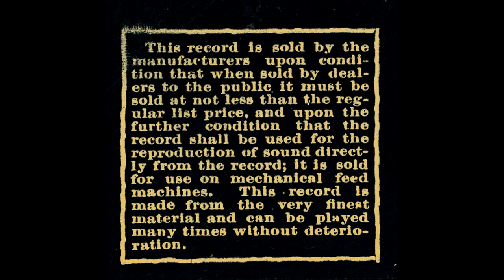Collins & Harlan - Gooda-bye John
Single sided record from1906 with a patent label on the backside.